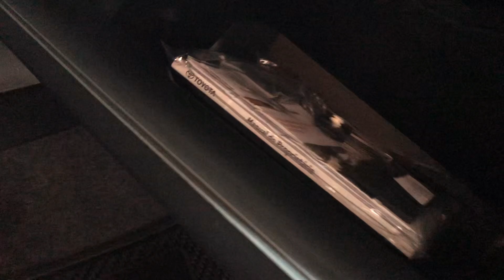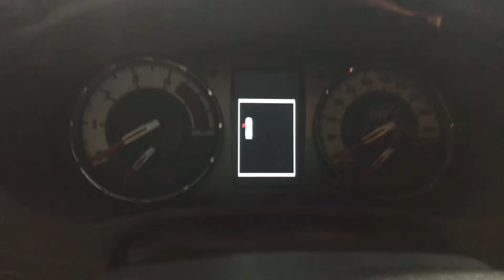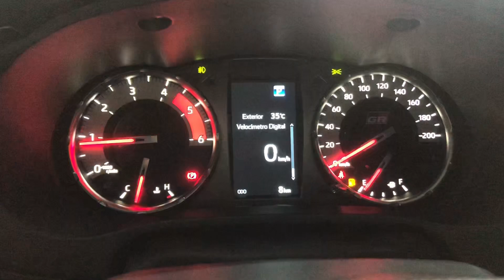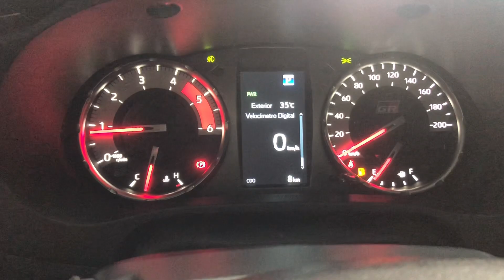TOYOTA HILUX GR-SPORT ZERO KM À VENDA!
Projetada para o uso em percursos off-road, a Toyota Hilux GR-S 2023 chega com inspiração no rally Dakar, reafirmando os principais atributos da Gazoo Racing, divisão de esportivos da montadora japonesa.
Toyota Hilix Gr Sport
Zero km
R$470.000 A vista
Veículo em Campo Grande Mato Grosso do Sul